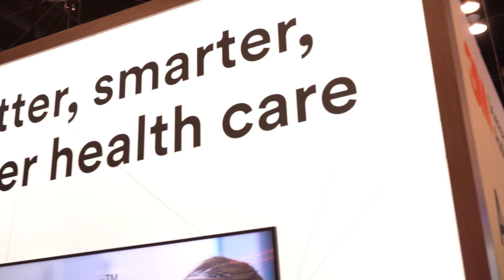Key Insights From HIMSS Global Health Conference 2024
What did we learn from HIMSS24 in Orlando, Florida? AI continues to be the buzz and solutions for removing friction for clinical professionals in regards to data entry, patient data, and increasing workflow efficiency in hospital environments emerge. For patients, technology to better care and monitor was a central focus including machine learning devices pushing the narrative of AI in healthcare and telehealth.